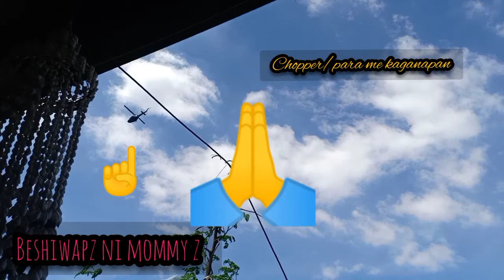guide us🙏🙏 all over the world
ipagdasal natin ang nagngyayari sa Ukraine at Russia.. sana hipuin Ng panginoon ang kanilang mga puso para sa isa't isa